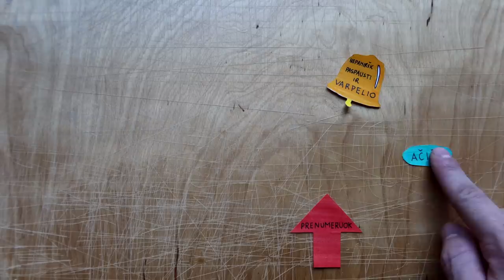ŽYGIUOJAM LABANORU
Music
ES_Black Snow - Ballpoint
ES_The Thrill of You - The New Fools